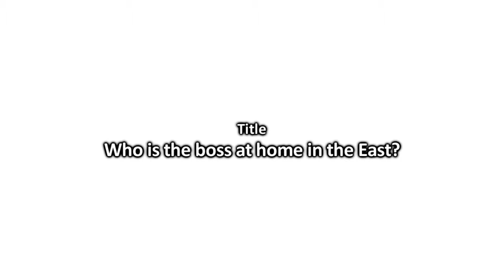Cultural Differences - Who is the boss at home in the East?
Womens rights, East vs West. What does it mean living in a joint family system. Dr. Zsu and Yusuf Malik Gabol on cultural differences in cultural etiquette to bring understanding to the west about women in the East Pakistan